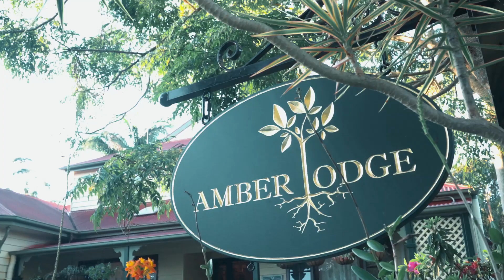8 Wongawallan Road Tamborine Mountain